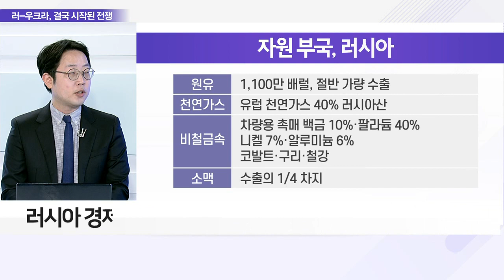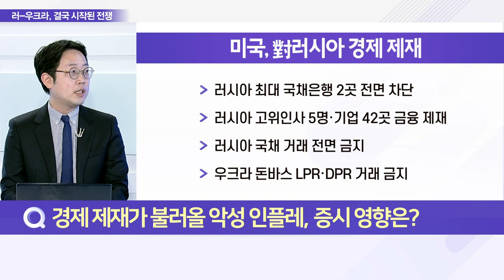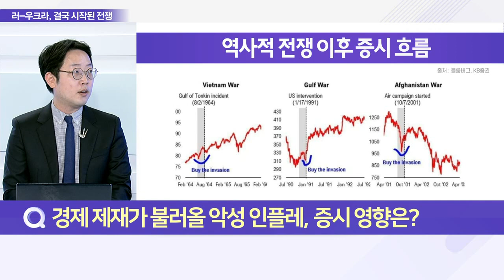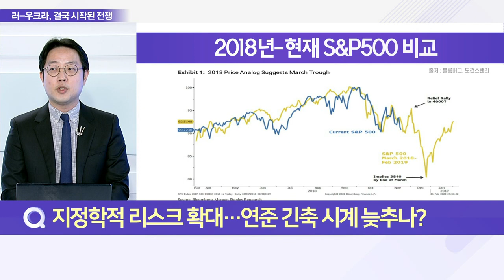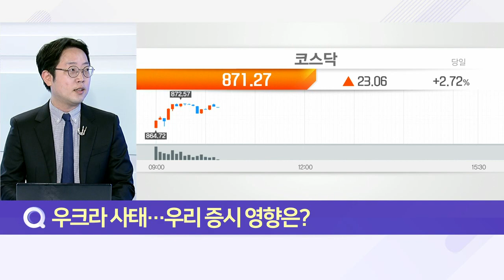러시아, 우크라이나 침공… 금융시장 영향 분석_이슈 파워 (20220225)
Q. 글로벌 금융시장 끌어내린 러-우크라 사태, 배경은?
- 러시아 경제 제재에 따른 인플레 심화 우려

Q. 경제 제재가 불러올 악성 인플레, 증시 영향은?
- 추가적 충격 예상… 70년대 스태그플레이션 가능성
- 현재 증시 근본적인 문제, 고물가·연준 긴축 우려

Q. 지정학적 리스크 확대… 연준 긴축 시계 늦추나?
- 자산 시장 폭락 시, 연준 긴축 속도 조절 가능성

Q. 전쟁 공포에 휩싸인 증시, 매수 적기?
- 역사적으로 전쟁 이후 증시 상승… 세계대전 예외
- 전쟁에 따른 저가 매수 시, 시장을 보는 눈 넓혀야